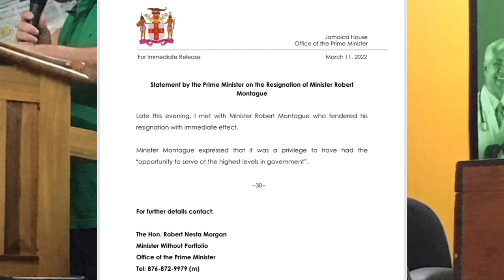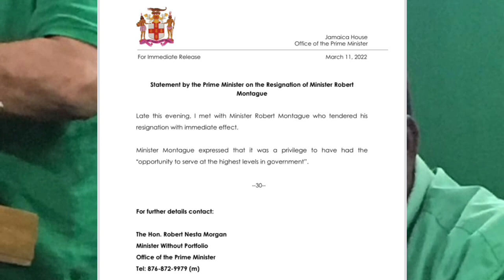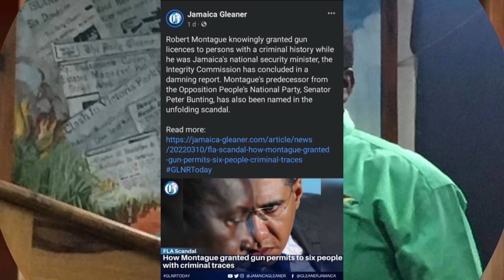Minister Robert Montague Resigns from Andrew Holness Cabinet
Minister Robert Montague has resigned from the Andrew Holness-led Cabinet with immediate effect. Minister Robert Montague served as Minister of National Security and Minister of Economic Growth and Jon Creation